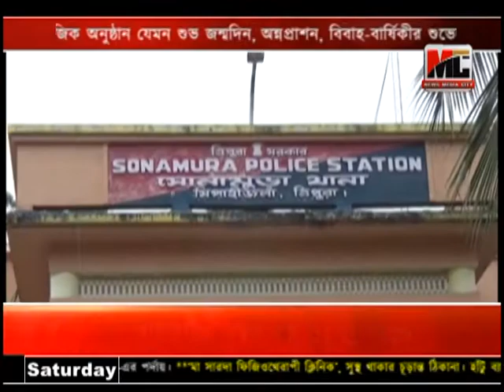সোনামুড়া ধর্ষনকান্ডে অভিযুক্ত এক পাষন্ডকে গ্রেপ্তার করে পুলিশ।